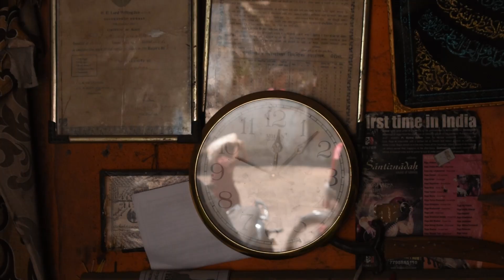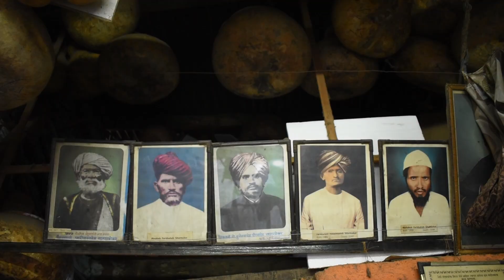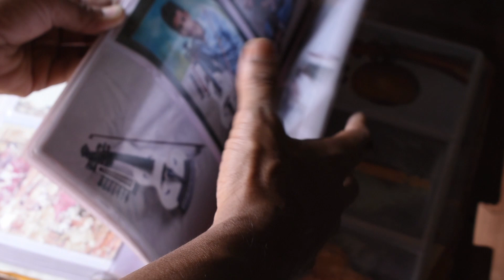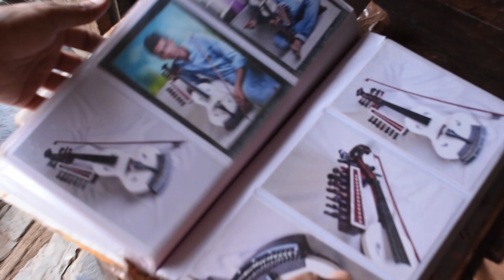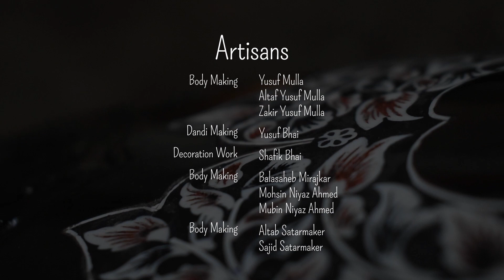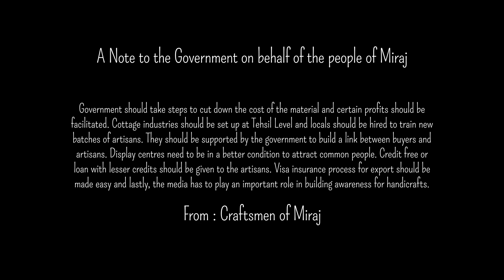GIRTE SITAARE - A documentary on Sitarmakers of Miraj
Hi! me and my friend made a small documentary on the sitarmakers of Miraj. And what do their hands look like who create such beauty from pieces of wood.

Miraj is famous for their sitar and tanpura since AGES. This art of making sitars has been going since 1850s and families keep adapting their legacy and they are GREAT at their craft. These people have been working since their childhood and still they face some typical problems.
Why is Indian craft lagging behind? Do they need to upgrade? Or do they have to keep creating with their heads down and wait for the fastest government in the world to help them grow?

watch the documentary, watch where we stand

CREDITS:
D.O.P: Hitarth Gajjar
Editing: Paneerboi

Special Thanks
Ranjan Das Sir
Abhinav Gupta Sir

Roshni
Rashmi
Lalita

Devices used:
Nikon D3500
Nikon D5100
One plus nord
Sennheiser ME 2